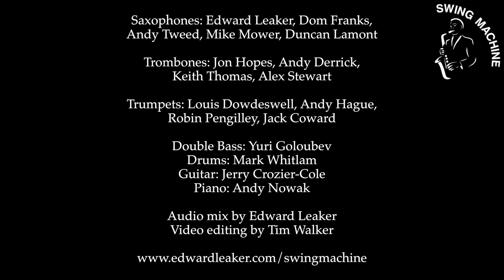Edward Leaker's Swing Machine Jazz Orchestra plays 'The Swing Machine' by Mike Mower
'The Swing Machine' by Mike Mower, composed May 2020
Recorded in Isolation, June 2020 by The Swing Machine Jazz Orchestra

If you enjoyed this video, please consider taking a look at our 10th Anniversary Album Project at this link:
Help us to make an album for you!

Edward Leaker - Band Leader

Saxophones: Edward Leaker, Dom Franks, Andy Tweed, Mike Mower, Duncan Lamont Jnr

Trombones: Jon Hopes, Andy Derrick, Keith Thomas, Alex Stewart

Trumpets: Louis Dowdeswell, Andy Hague, Robin Pengilley, Jack Coward

Double Bass: Yuri Goloubev
Drums: Mark Whitlam
Guitar: Jerry Crozier-Cole
Piano: Andy Nowak

Audio mix by Edward Leaker
Video editing by Tim Walker